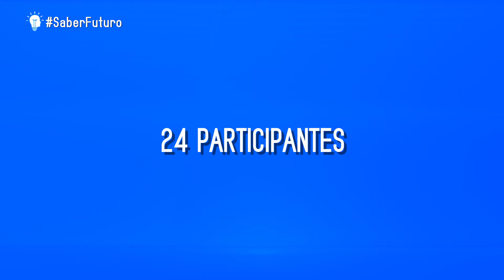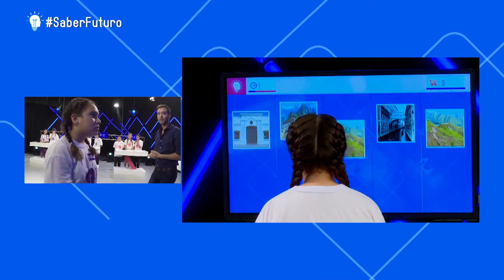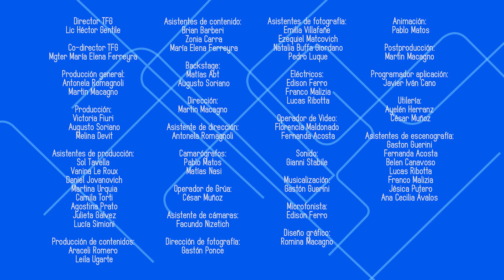Resumen .:SABER FUTURO:.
Resumen del ciclo de tv "SABER FUTURO"

4 capítulos de 25"
Entretenimiento. Infantil. Quiz Show.

Trabajo Final de Grado de los estudiantes Antonela Romagnoli y Martin Macagno de la Licenciatura en Diseño y Producción Audiovisual. Universidad Nacional de Villa María.

Grabado en diciembre de 2015. Postproducido en febrero de 2016. Estrenado en Agosto de 2016.

Conducción: Damian Stupenengo
Voz en off: María Elena Ferreyra
Sonido: Gianni Stabile
Iluminación: Gastón Ponce
Asistente de dirección: Antonela Romagnoli
Producción de contenidos: Araceli Romero, Leila Ugarte
Producción general: Antonela Romagnoli, Martin Macagno
Dirección: Martin Macagno